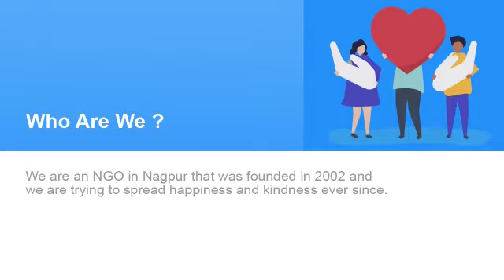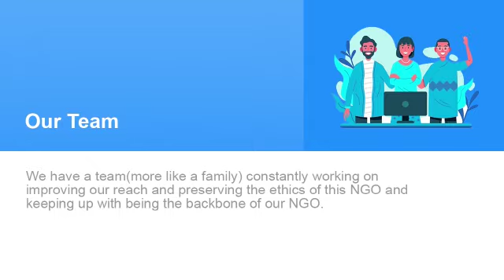LifeFirst Journey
Life First Covid-19 Initiatives of Sahyadri Foundation